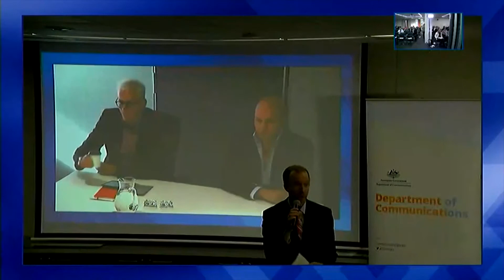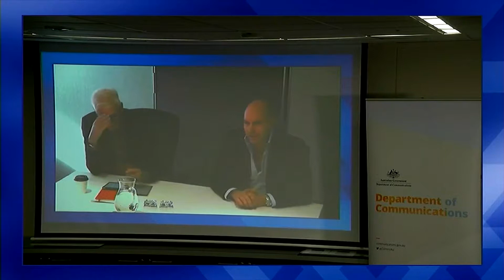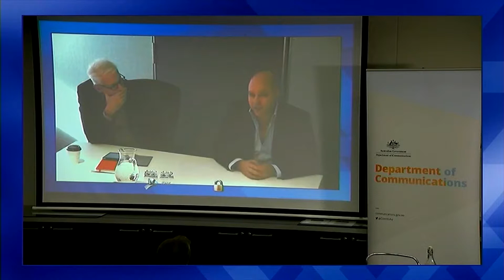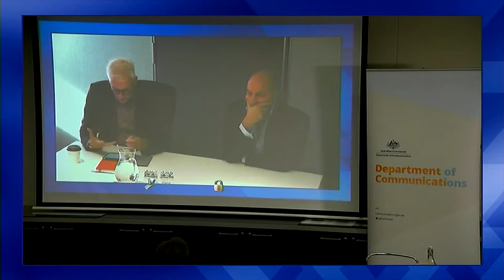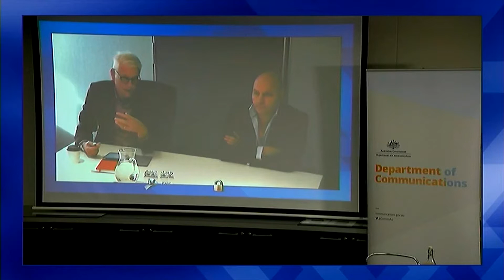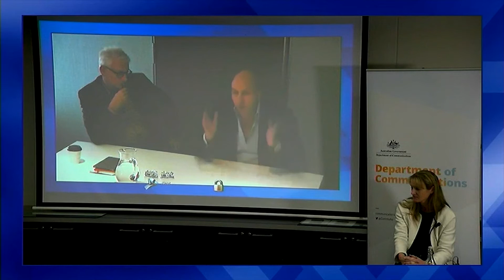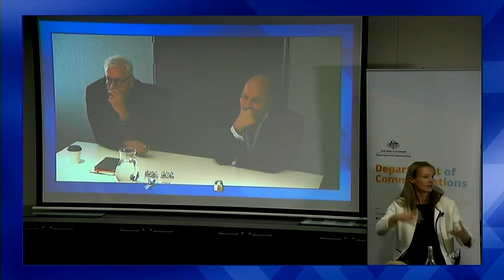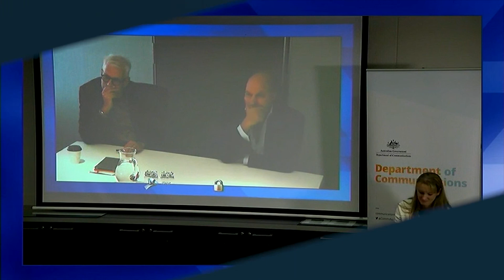psinnovate15: Panel Discussion—Seeking the courage to innovate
In an Innovation Month panel Discussion, Matt Barrie, the CEO and chairman of Freelancer.com, Martin Stewart-Weeks, Advisor, Consultant & Principal, Public Purpose Pty Ltd, and Lisa Rauter, DFAT's InnovationXchange, discuss the obstacles and payoffs when seeking to innovate.